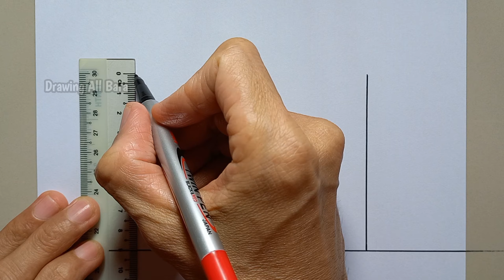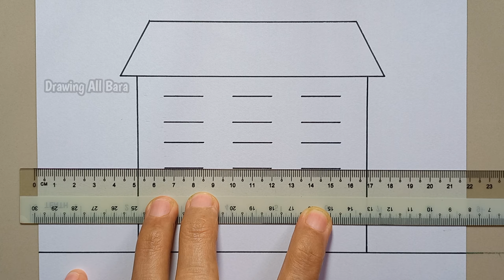How to Draw a House Level 3 | Simple Easy | Drawing House For Beginners